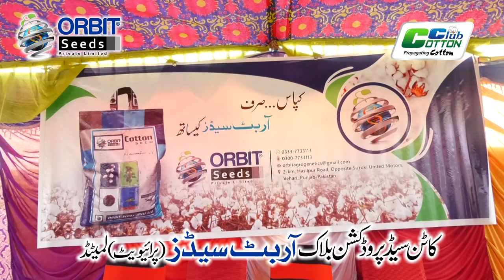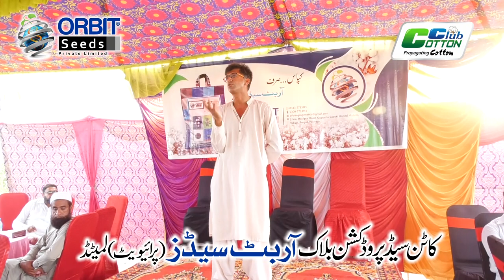Kisan Se Kisan Ki Zuban Men Kapas Ki Baat